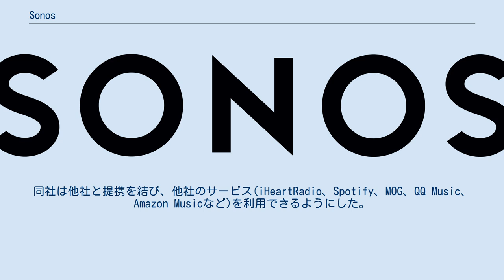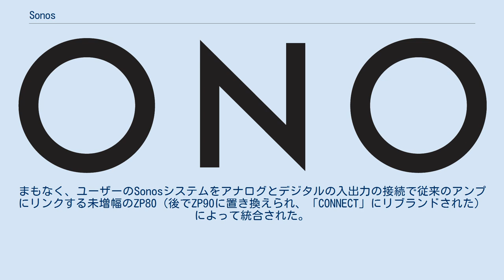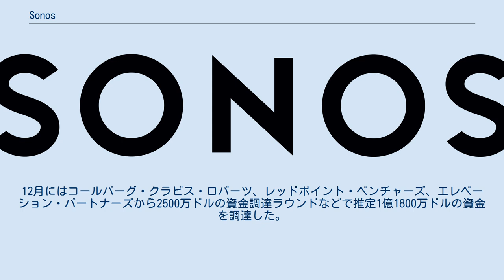Sonos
Sonos(ソノス)はサンタバーバラに拠点を置く米国の家電機器企業。
2002年にジョン・マクファーレン、クレイグ・シェルバーン、トム・カレン及びトラング・マイによって設立された。
Sonosは同社が独自開発・製造したスマートスピーカーで広く知られている。
 創業後、マクファーレンは2004年のCECで製品の見本を紹介し、2005年の後半に「デジタルミュージックシステムバンドル」が発売されると発表した。
同社はプロトタイプと製品設計を拡張し、AES暗号化によるメッシュネットワーキングを追加して、セットアップされたスピーカーがどの部屋でも音楽を再生できるようにした。
2011年から2014年の間に同社は様々なスピーカーの発売やサービスの追加をしており、2015年にはBruce Mau Designと共同で企業のロゴを変更した。
同社は他社と提携を結び、他社のサービス(iHeartRadio、Spotify、MOG、QQ Music、Amazon Musicなど)を利用できるようにした。
 家電製品に加え、同社は2016年7月にニューヨークのソーホーに独自の公式ストアをオープンし、2012年5月には独自のスタジオとアートギャラリーの「Sonos Studio」もオープンした。
 Sonosは2002年にジョン・マクファーレン、クレイグ・シェルバーン、トム・カレン、トラング・マイによって設立され、マクファーレンはワイヤレスサービスをつくることを望んでいた。
2004年のCESでマクファーレンは間もなく完成する同社の最初の製品であるスマートスピーカーの「デジタルミュージックシステムバンドル」の見本を持ち込んだ。
このバンドルは11月のCESイノベーションデザイン＆エンジニアリングアワードの「ベストオーディオ」賞を獲得し、2005年2月に発売された。
3月に同社は現在のデジタルミュージックシステムバンドルのアドオンとして「ZP100」アンプを導入した(その後、 ZP120に置き換えられ、「CONNECT:AMP」にリブランドされた)。
このバンドルは5月下旬に英国でも販売されると発表された。
まもなく、ユーザーのSonosシステムをアナログとデジタルの入出力の接続で従来のアンプにリンクする未増幅のZP80（後でZP90に置き換えられ、「CONNECT」にリブランドされた）によって統合された。
2009年にアンプリファイドスマートスピーカーの「ZonePlayer S5」（後にPLAY：5とリブランドされた）が販売された。
 2011年2月、シリウスXMラジオがソノスの音楽サービスのカタログに追加された。
7月に同社はスマートスピーカーのPlayのラインアップに第二の小型アンプスピーカー「PLAY:3」を発表し、Spotifyをカタログに追加した。
MOGは5月に14日間の無料トライアルと共にサービス追加された。
 2012年8月、Amazonクラウドプレイヤーの互換性が追加された。
5月にSonosはワイヤレスサブウーファー「SUB」を発表し、テンセントとのコラボで「QQ Music」が利用できるようになった。
同月にSonosはスタジオ及びアートギャラリーの「Sonosスタジオ」を発表した。
アートギャラリーはSonosの製品と共に無料で展示され、スタジオにはベック、ザ・ロンリー・アイランド、ソランジュなどのアーティストも呼ばれ、6月にスタジオ開設の模様を写した映像を公開した。
 2013年2月、Sonosはサウンドバー型スピーカーの「PLAYBAR」を発表した。
10月には、第三の小型のスマートスピーカー「PLAY:1」を発表した。
12月にはコールバーグ・クラビス・ロバーツ、レッドポイント・ベンチャーズ、エレベーション・パートナーズから2500万ドルの資金調達ラウンドなどで推定1億1800万ドルの資金を調達した。
 2014年3月、ソノスは同社のシステム用のユニバーサルコントローラーアプリの更新を発表した。
2015年1月、「Bruce Mau Design」によって2011年から2014年までの4年間使われたロゴから新たなロゴへと変更された。
Sonosはブルーノート・レコードとコラボした限定版「ブルーノートPLAY:1」を2月に発表し、3月に発売された。
「第2世代」の「PLAY:5」スピーカーは9月に発表され、10月にクラウドプレイヤーのサポートから3年後となるAmazon Musicのサポートが正式に追加さ...